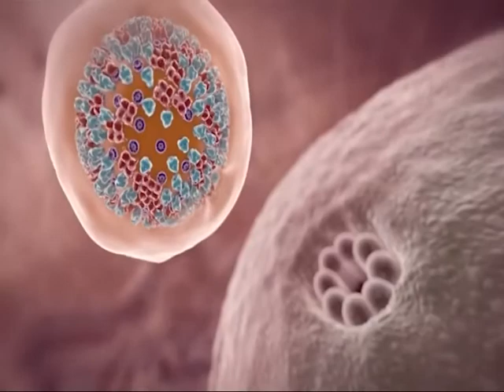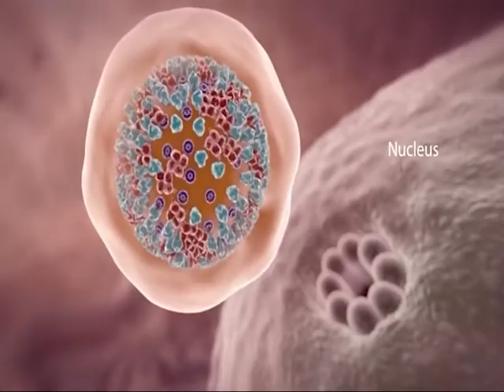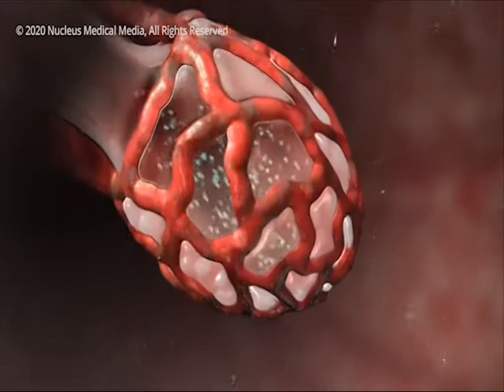ΙΑΤΡΙΚΟΣ ΣΥΛΛΟΓΟΣEXEI BEΛΤΙΩΘΕΙ Η ΕΠΙΔΗΜΙΟΛΟΓΙΚΗ ΕΙΚΟΝΑ ΤΟΥ ΝΗΣΙΟΥ ΤΙΣ ΤΕΛΕΥΤΑΙΕΣ ΗΜΕΡΕΣ